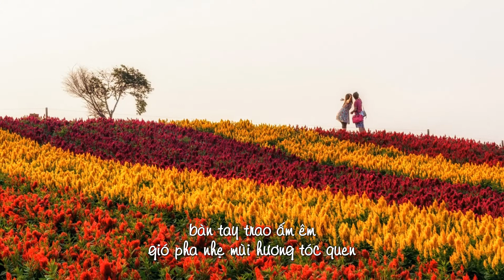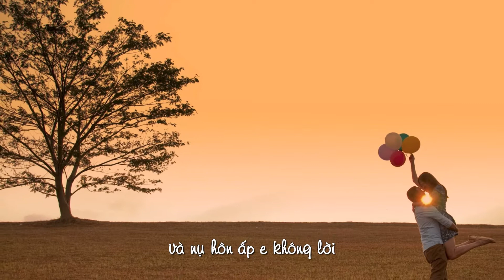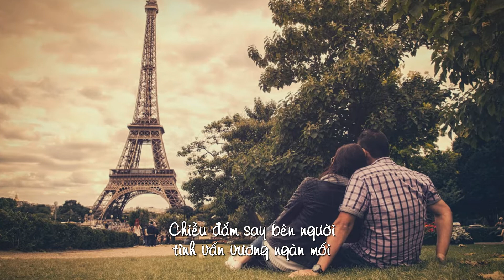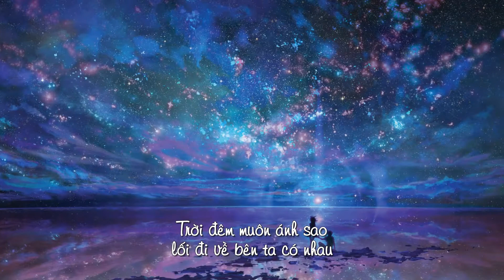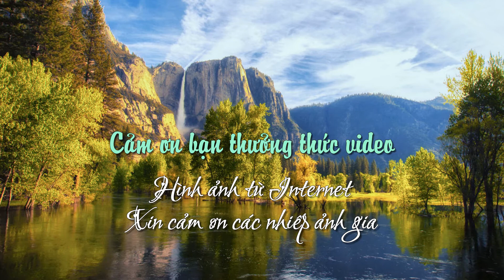Chiều Kỷ Niệm - Nam Phương (beat Giang Đông)